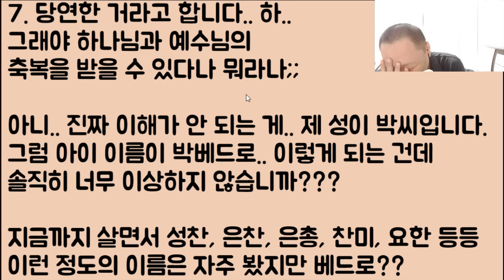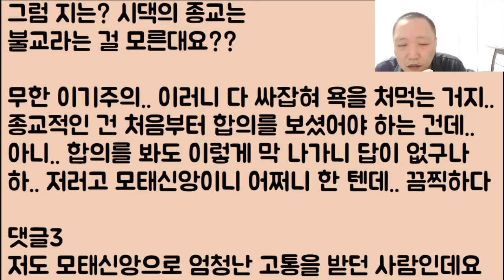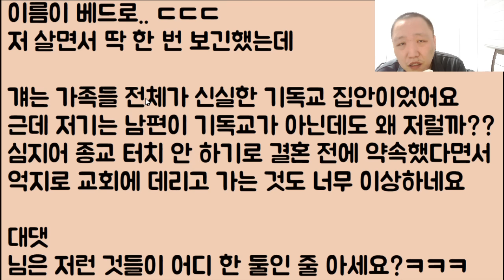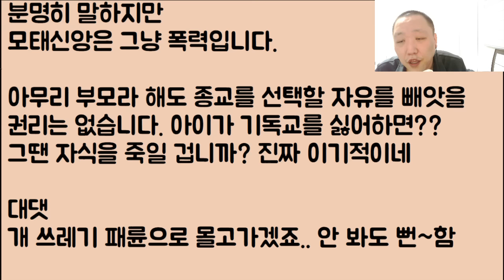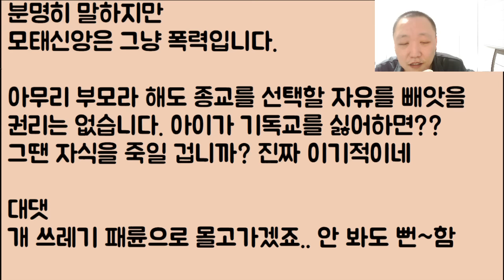[미친🤣🤣ㅋㅋ] 다음 달에 태어날 아이 이름을 무조건 '베드로'라고 지을 거라며 이거 아니면 이혼 할 거라는 아내.. 아니 저는 차라리 박 관세음이 훨씬 더;;